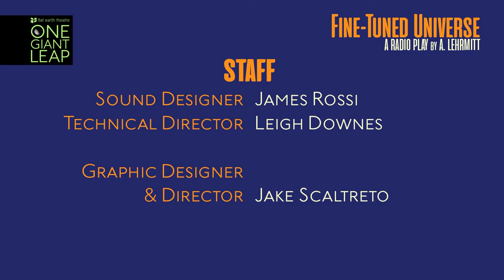Fine-Tuned Universe – Chapter 4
By A. Lehrmitt

Directed by Jake Scaltreto

Featuring:
Juliet Bowler as Chief Rhys
Kristen Heider as Doctor Weathers
James Hayward as Doctor Barthelme
Chris Chiampa as Lieutenant Pfeiffer
Melissa de Jesus as Commander Andreas
Liz Salazar as Chief Spindler

Sound design by James Rossi
Technical direction from Leigh Downes